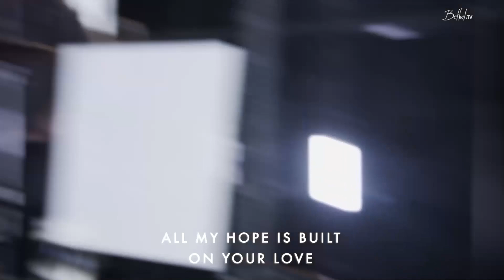Spontaneous + Fountains | Hannah Waters | Bethel Church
Hannah Waters leads us into a spontaneous time of worship during Fountains at Bethel Church.

Also tune in for live stream services every Sunday at 1030am PST.